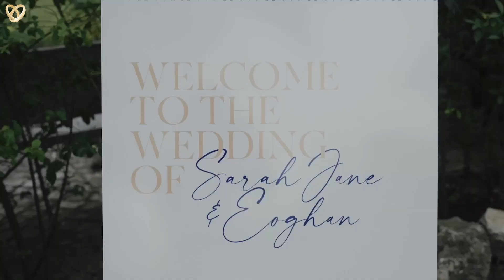Ein traumhaftes Hochzeitsvideo aus Mosbach ❤️ Hochzeitsfilmer mit Leidenschaft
Hochzeitsagentur:
„Alexshow - just love“